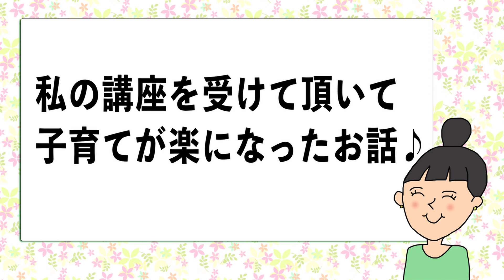【子育てにつまずいても大丈夫！？】自分や家族の個性を知って、気持ちにゆとりが持てるようになる！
今子育てをしている皆さん！？
子どもにイライラをぶつけてしまったり
怒ったことに後から後悔したりしていませんか？

子育てに正解はありません
ただ、一人ひとりに“個性”があります
叱り方ひとつも変わってくるんです

夫婦の関係も同じです！

自分や家族の個性を知って
気持ちにゆとりを持って笑顔を増やしませんか？

他にもアトピーがある親必見の洗濯マグちゃんの使い方や
子どものお手伝いについても参考になる話もあります！

シャイネンデイズの第6回目♪

講座やオンラインクラスの詳細はコチラ！

モノの選び方や身体のこと・美容のことなどの講座をしています
▼《実学ラボ》講座内容・お申し込み▼

ガイアの水などおすすめのグッズを販売しています！
▼おすすめの商品はコチラ▼

【うめのあゆみ プロフィール】

人と地球を幸せにしたい！
ハイパー主婦×パワフル社長
うめの あゆみです

福岡在住、3児の母（小2、小1、1歳）

自分の子育てをきっかけに、2016年よりモノ選びや暮らし、社会問題などについて発信を開始。

個人向け講座や、市町村や企業での講演会をはじめ、
保育園・幼稚園・小学校・大学での講話の開催など、
ニーズに合わせた講座を47都道府県すべてで開催。

講座・講演会は、のべ約2万人が受講。
現在も、オンライン+対面にて、全国各地で活動している。

2017年より、”家で働くお母さんたち”とチームを作り
コロナ禍前より、在宅ワークの先駆けとなり仕組みを構築。

2019年9月、株式会社シャイネンを設立。

心理学や統計学を駆使し、ひとりひとりの命が輝く「適材適所」を心がけることで
チームで動く皆にとって、働きやすい環境づくりを実現させている。

ボランティア活動として「子ども見守り隊」を発足。隊長として助け合いの輪を全国に広げているほか、
オリジナルソング「あーすきすき」の作詞・作曲と拡散活動も精力的に行っている。

▽モットー▽
今も未来もずっと笑顔で